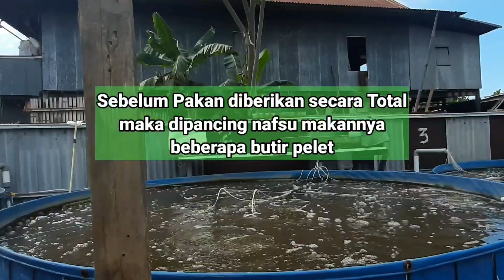Sistem RAS berbeda, Air Bioflok terdapat Nutrisi Alami Flok || Protein Flok Capai 30-42%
Kelebihan budidaya ikan nila sistem bioflok ada pada FCR yang rendah dibanding sistem lain. Khususnya pada budidaya sistem RAS, dimana sama-sama menggunakan wadah yang sama dan air yang terbatas. Protein flok pada sistem bioflok mencapai 30-42% yang bisa menekan kebutuhan pelet

Tetap semangat tetap sehat untuk belajar bersama dan sukses bersama

sabarezfibonacci